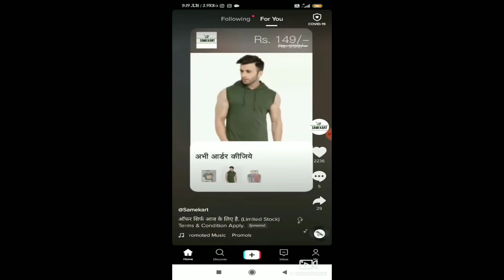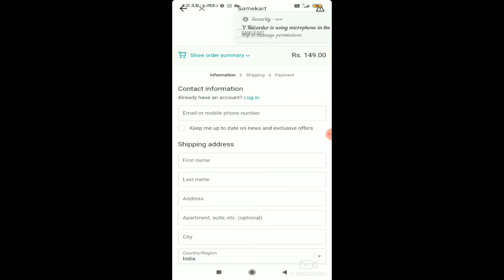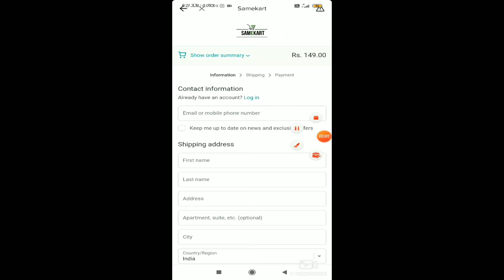Please Stop Waste Your Money, Fake Website run On Social media | Tiktok, Instagram, Facebook Fake Ad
Please Stop Waste Your Money, Fake Website run On Social media | Tiktok, Instagram, Facebook Fake Ads

MY GEARS :-

50MM LENS
CAMERA TRIPOD
TRIPOD FOR MOBILE
Cheapest Earphone

MY GEARS :-

50MM LENS
CAMERA TRIPOD
TRIPOD FOR MOBILE
Cheapest Earphone